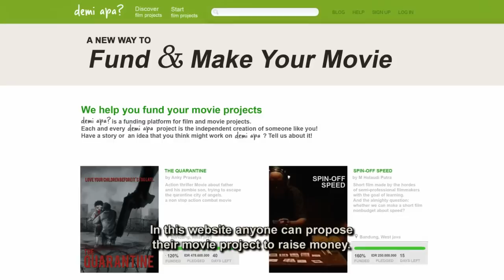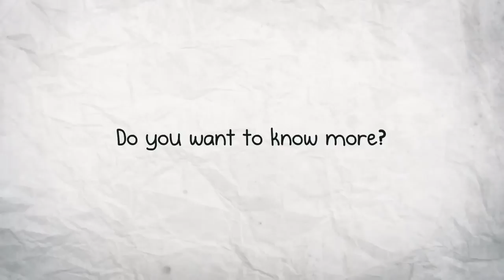For Ucok (Demi Ucok)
Director: Sammaria Simanjuntak
Producer: Sammaria Simanjuntak
Casts: Geraldine Sianturi, Saira Jihan, Sunny Soon
Release: 2012
Duration: 75 mins
Kepompong Gendut

World Premiere
Saturday, 13 October • 7.15pm • RMIT Capitol Theatre
Meet the director and actress, Q&A Session

Synopsis:
This comedy is a riveting tale of a Batak mother, Mak Gondut and her daughter Gloria. Mak Gondut has a dream goal, bordering obsession, to find Gloria a Batak husband. On the other hand, Gloria is stubborn and prefers to follow her passion, which is making movies,  rather than stepping into a marriage. Since Gloria has no money to finance her passion, Mak Gondut is her only hope for financial support. This financial support comes with 'terms and conditions' from Mak Gondut, that is she will be financed as long as she agrees to marry a Batak Man that Mak Gondut has picked. This agreement is dilemmatic for Gloria
so she attempts to find other ways to finance her movie. A refreshing story about a life of mother and daughter, screened from comedic perspective.